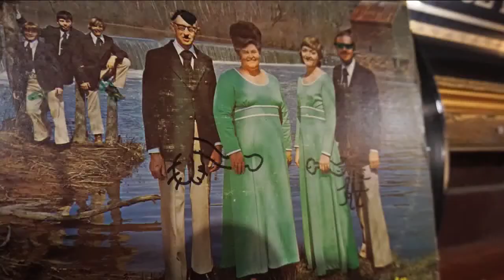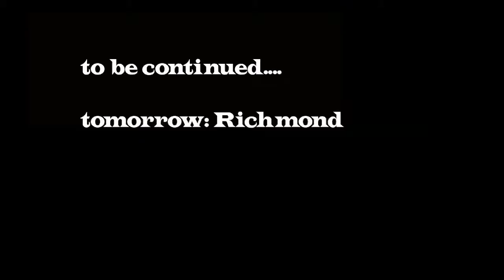DYSE Philly US Tour 2015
A short impression of my day with DYSE in Philadelphia. After a blizzard we had a sunny day and could enjoy Philly so much. More stuff will follow. Music and Film by Jarii van Gohl